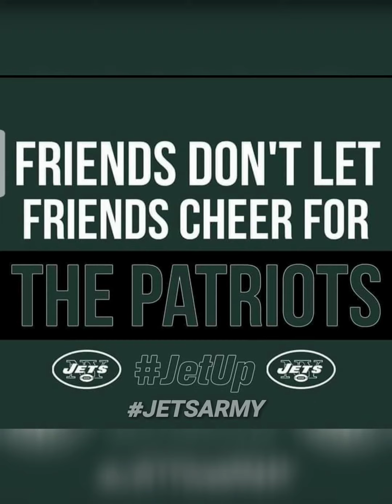Happy Birthday Captain Jet! JETS ARMY @ Brixx & Barley Long Beach NY!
Facebook.com/JETSARMY
New York Jets Fans Club -
Tailgates, Game Watch Parties,
JETS ARMY TV, Charity events, Player Meet & Greets.